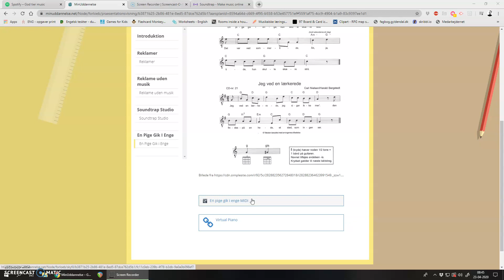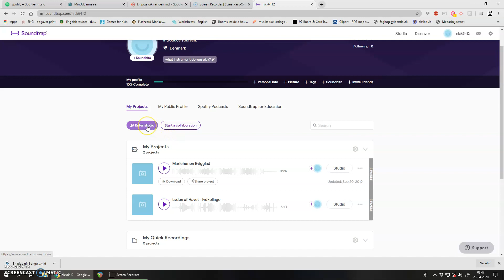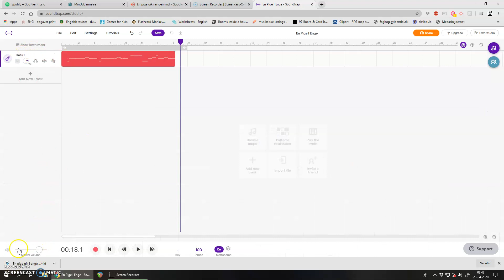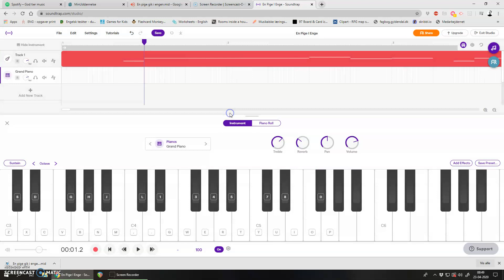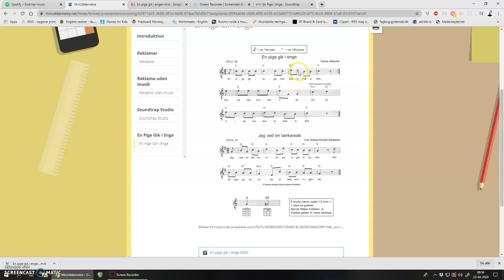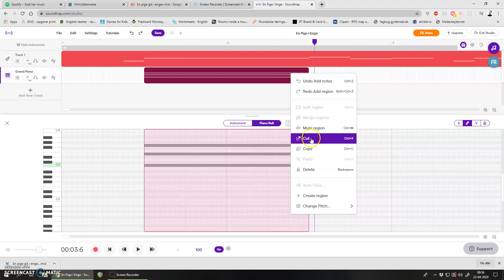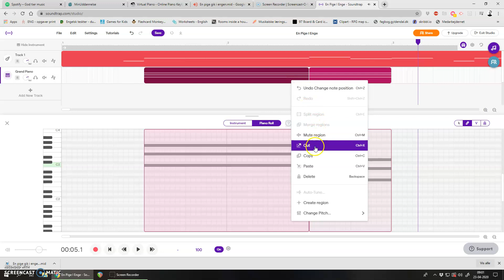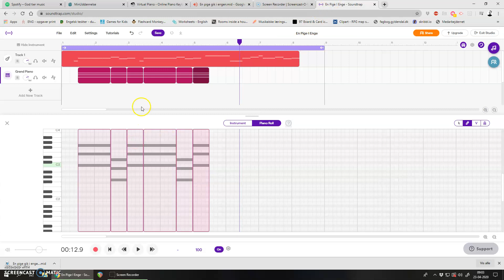Soundtrap Studio - Arrangement af musik opgave